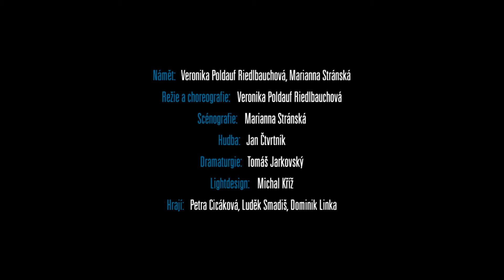Veronika Poldauf Riedlbauchová: Do hajan!